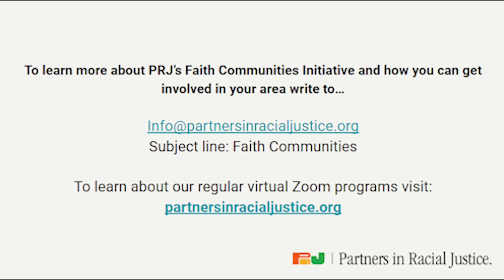PRJ'S Faith Communities Initiative